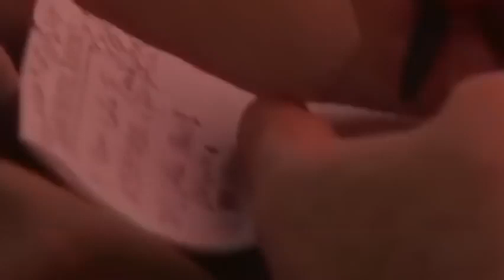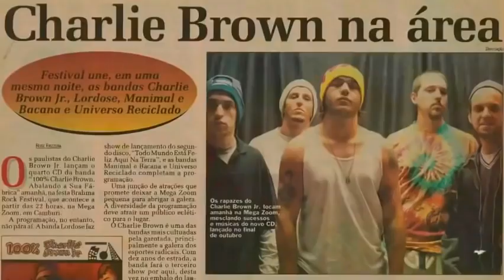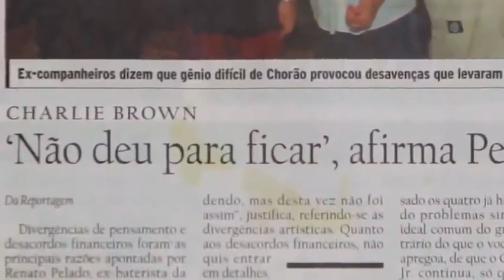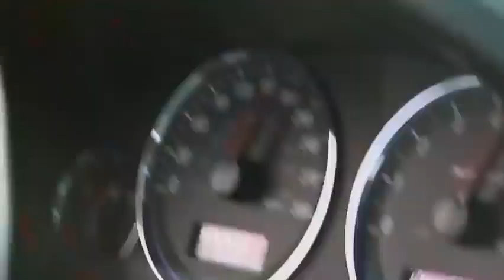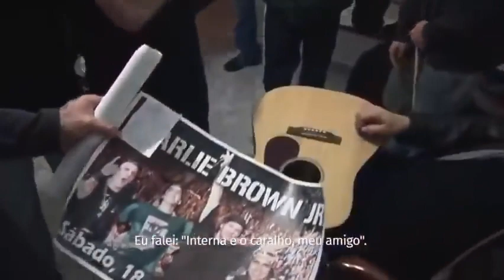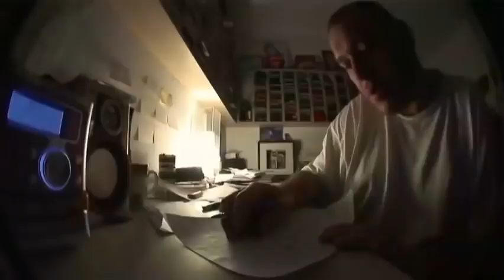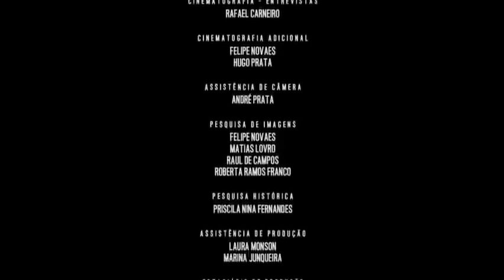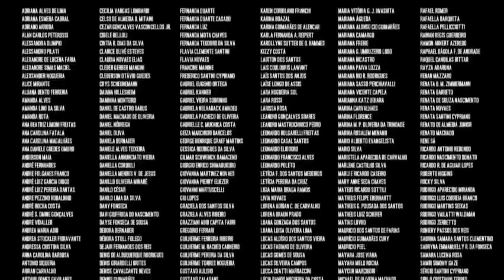Chorão: Marginal Alado (Filme Completo 2021)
O documentário retrata a vida e a carreira do cantor brasileiro Chorão, líder da banda Charlie Brown Jr. Além de depoimentos sobre sua vida pessoal e profissional e imagens de arquivo, o filme acompanha a história de uma das estrelas do rock mais importantes do Brasil. Chorão viveu duas décadas intensas de sucesso nacional e internacional, cheios de momentos polêmicos, até sua morte prematura, por overdose de drogas, em 2013.

Data de lançamento: 8 de abril de 2021 (Brasil)
Diretor: Felipe Novaes
Edição: Matias Lovro
Produção: Hugo Prata, Fabio Zavala
Roteiro: Felipe Novaes, Hugo Prata, Matias Lovro

Mente Sonora, sua música no lugar certo!

Deixem sugestões de músicas nos comentários!